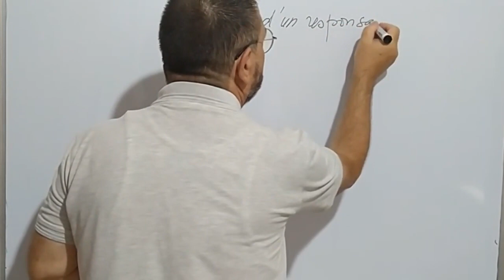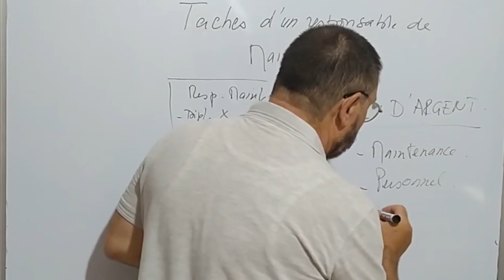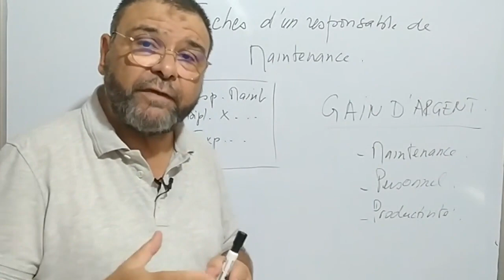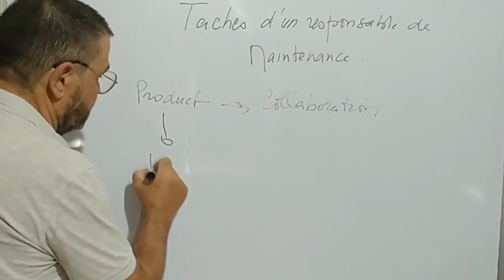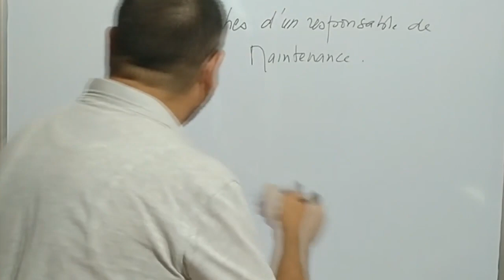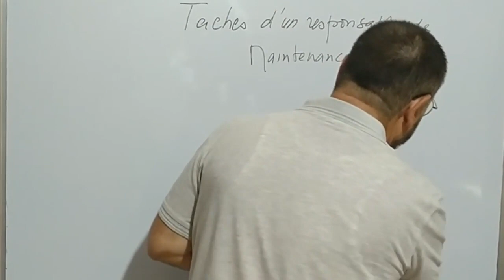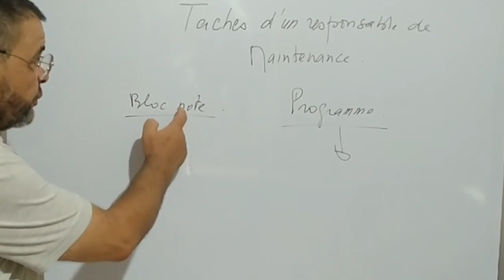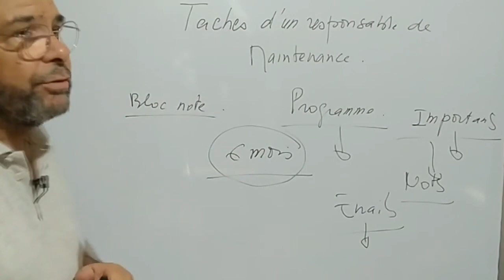Video N°177 QUELLES SONT LES TACHES PRELEMINAIRES D'UN RESPONSABLE DE MAINTENANCE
La video traite tres important qui consiste à valoriser les taches importantes preleminaires c'est à dire durant la periode d'essai d'un responsable de service maintenance